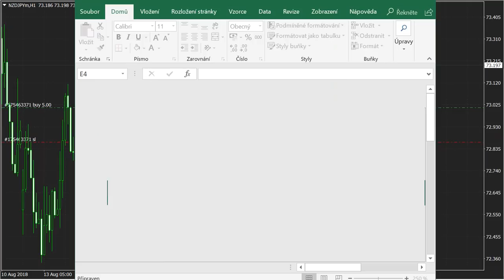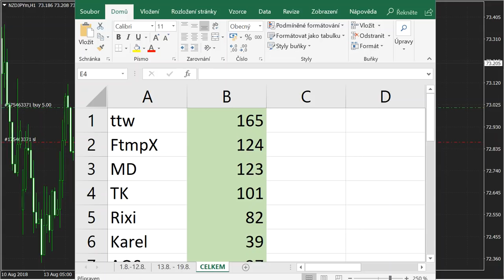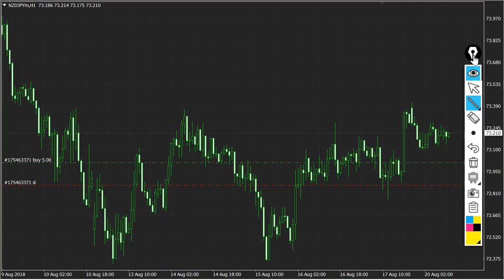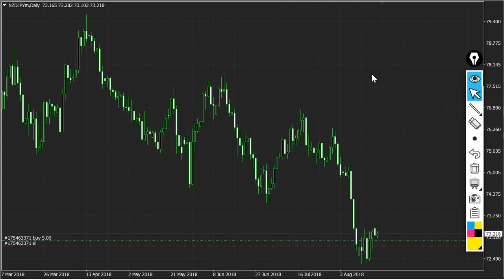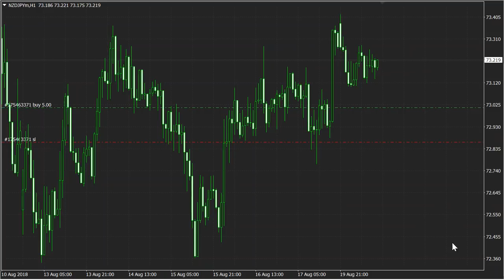20.8.2018 NZDJPY: bude HOME run?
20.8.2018 NZDJPY: bude HOME run?